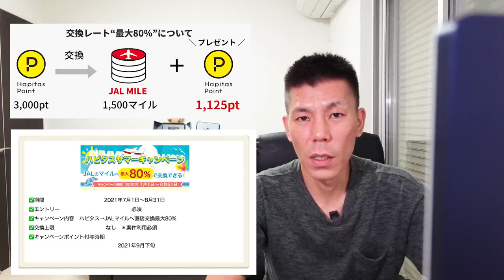ANAマイル交換率実質93.75%、JALマイル交換率実質80%だと!?ポイントサイトハピタスのキャンペーンが激アツ!!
2021年7月1日から開始になったポイントサイトハピタスのキャンペーン解説です。ポイントサイトを利用したことない方はポイントサイトの解説もブログで行っていますので見てみて下さい！

✅ポイントサイトとは？【実証済】ANAマイルを年間18万マイルのを貯める方法まとめ!!

☑️このチャンネルではマイレージ、マリオットボンボイホテル、ヒルトンホテル、お得情報、クレジットカードなどを中心に発信しています。

☑️使用機材